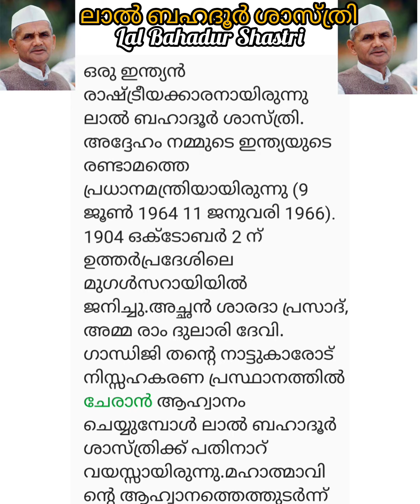lal Bahadur Shastri short Note ലാൽ ബഹദൂർ ശാസ്ത്രിmalayalam